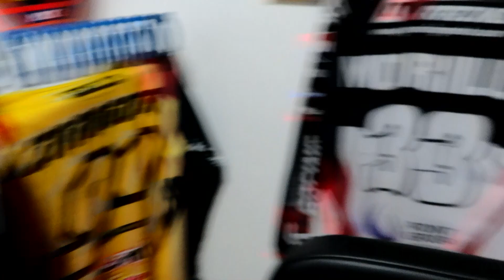MOTOCROSS VIDEOVLOG me apunto al TEAM QUALY MOTO ✊🏻 (By:Jorge Zaragoza)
🔥 MXpasión EN DIRECTO (Canal Secundario)

Bueno amigos aquí os traigo un video vlog con noticias frescas!!! Como os digo me pongo en manos de Jorge Zaragoza para mejorar lo posible a mis 40 tacos xd...Llevo varias semanas ya trabajando con el y solo os pudo decir una cosa...ESTOY ENCANTADO!!!

He creado un gmail para cualquier cosa que necesites, te lo dejo un poco más abajo😉